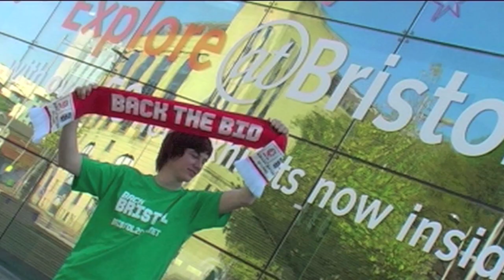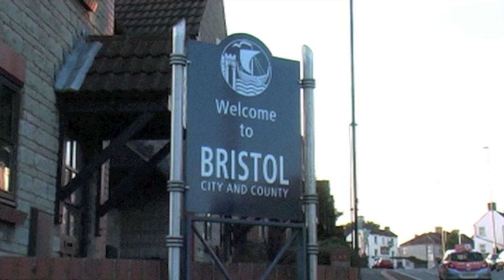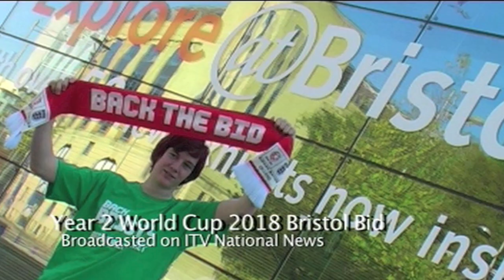Showreel 2010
My showreel created for university applications. Includes work from A-levels, BTEC ND Media Moving Image, work experience and employed work.

I am a student currently studying the Media Moving Image BTEC National Diploma at City Of Bristol College. I am applying to study Film and Video at university,

The video footage was filmed or was involved by Scott Waller . The Music is not owned by myself.